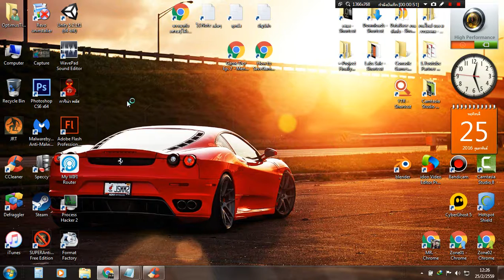Sparrow Shelly Play minefraft EP.014 | how to build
Hey . minecraft how to build